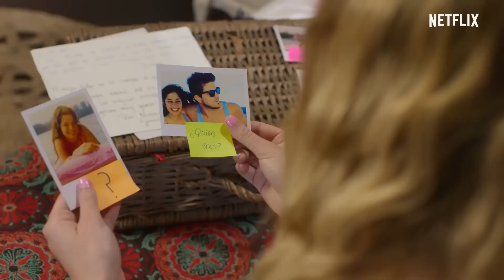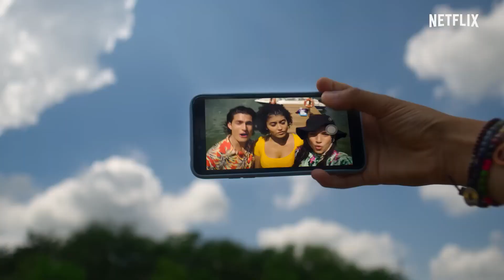Secrets of Summer (Cielo Grande) Trailer Netflix YouTube | Drama Family Movie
A remote Argentine resort revives its wakeboarding competition, drawing in Mexican athlete Steffi, who is determined to uncover a family secret.

Stars
Pilar Pascual, Abril di Yorio, Víctor Varona